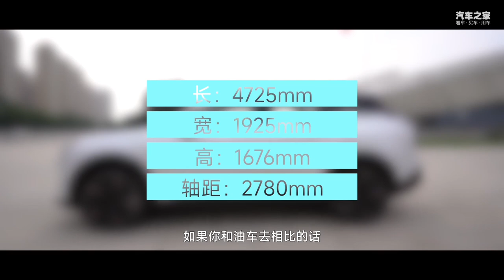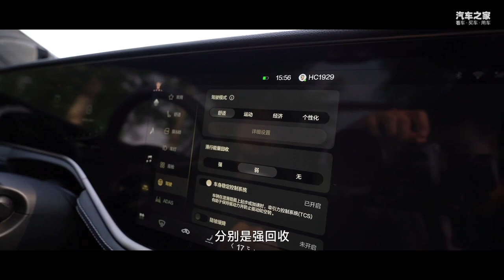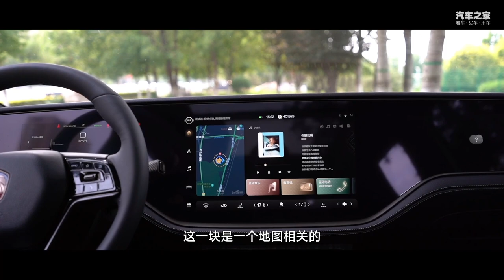恒大汽车他终于来了！号称30万级别水准的恒驰5实测到底怎么样？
_________________★独家授权★_________________
恒驰5搭载宁德时代磷酸铁锂电池，额定电量72.8KWh，续航里程602公里，在快充模式下，电量由30%充至80%仅需28分钟，预售价为17.9万。可以说，恒驰5在车圈，尤其是电车圈，是少有的公开宣布把定金和尾款都放在公证处专用账户的首发车，此外，恒驰还提供了提车后15日内可退车退款，以及提车后三年内6折保值回购这两项重磅权益。至于原因，大家都懂，在此就不多说了。